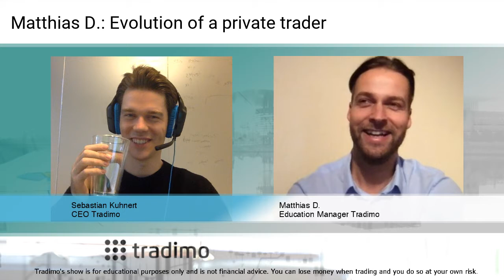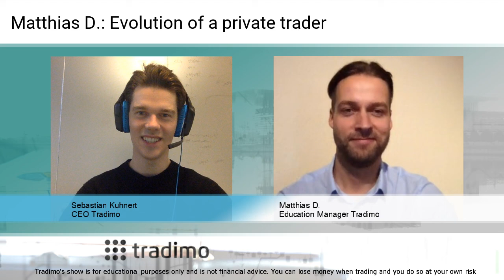Evolution of a private trader - Interview with Matthias D. | tradimo (TTS Ep. 20)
Get to know one of the key people behind Tradimo: Education Manager Matthias D. who has been trading successfully for more than 10 years and epitomises the importance of the right mindset for financial success and a stress-free life.